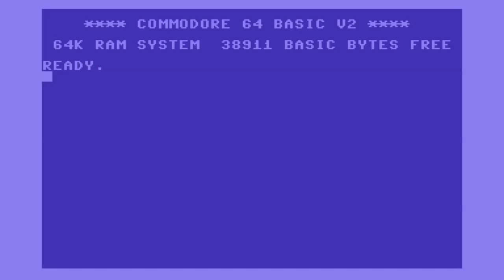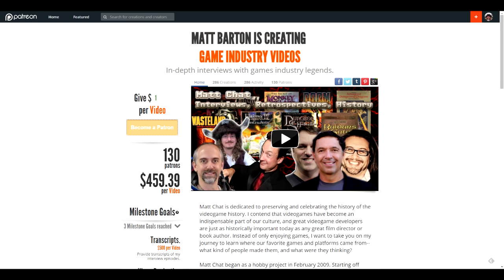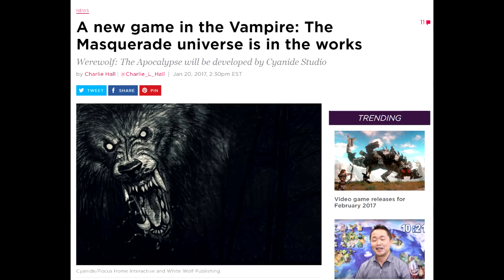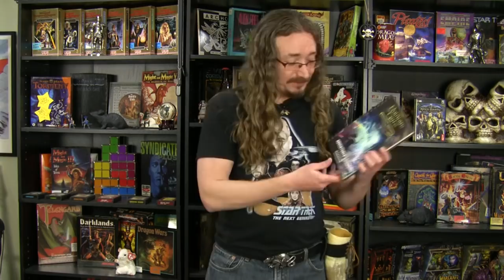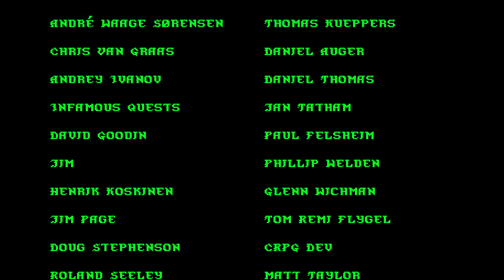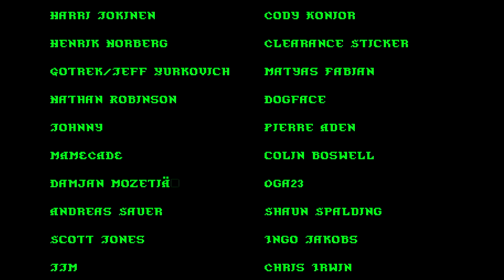Matt Chat 365: JVC Plays Creature Quest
Oh, man! I'm so excited to finally have Jon Van Caneghem, creator of Might and Magic and Heroes of M&M on the show. This will be a 2-parter. In the first segment, Jon plays his awesome new game Creature Quest and talks about the mobile scene and why he's so jazzed about it. The following segment will cover some history of his company, New World Computing, and various design philosophies.

NEWS
New Vampire: The Masquerade Game